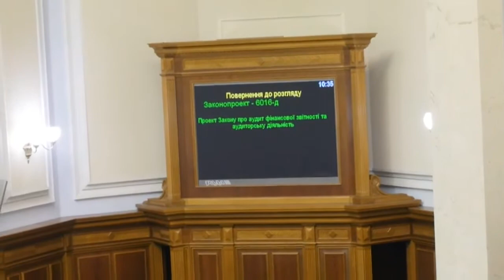'Воля народу' і 'Партія 'Відродження' кнопкодавлять 21.12.2017